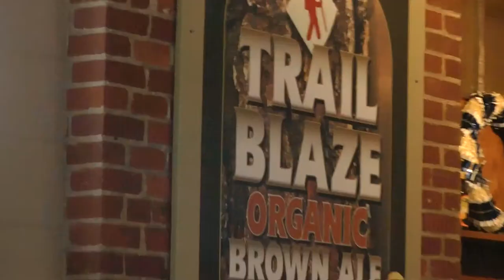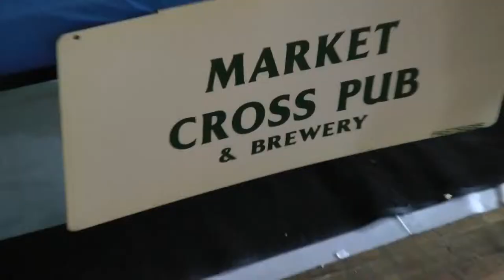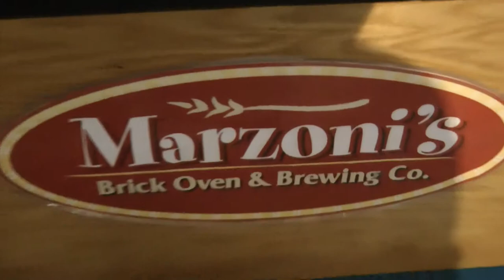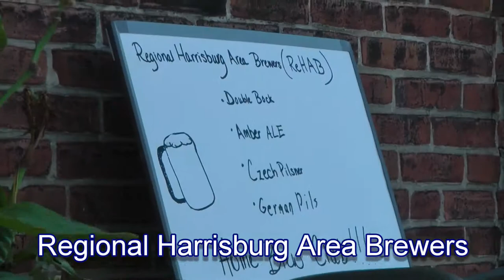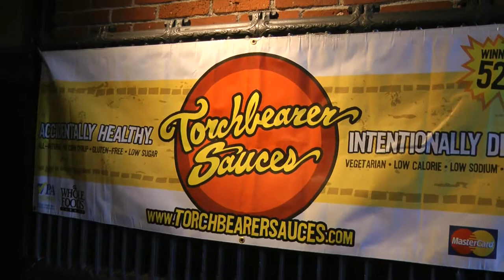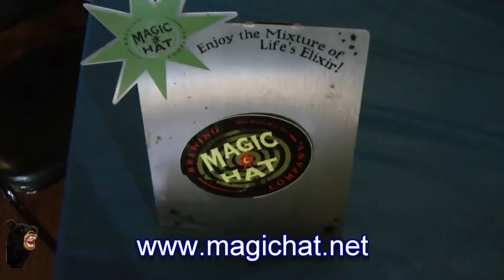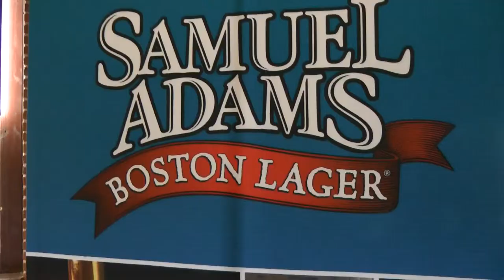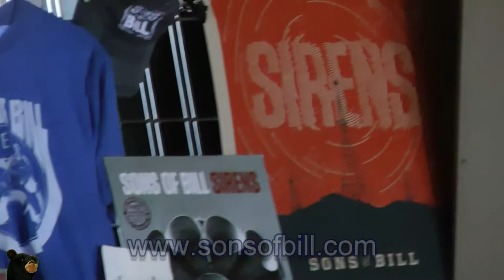Pints of Interest - Appalachian Brewery Oktoberfest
Appalachian Brewery Oktoberfest
Harrisburg, PA

In this event recap, Pints of Interest is joined by a friend to discuss the beer lows and highs from the Appalachian Brewery Oktoberfest 2012 event. This video provides some quick highlight footage as well as the Web sites where you can find further information on these micro brews. We also try the hottest hot sauce that Torchbearer Sauces has to offer and deal with the painful consequences. There is some environmental noise, but that is expected when filming in the mean streets of Harrisburg.

Theme Song: Alex Beroza -- Where You Are Now
Montage Song: Alex Beroza -- Damage is Done